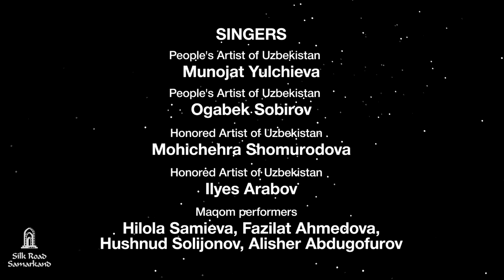Poem of the "Eternal City" – Show in Silk Road Samarkand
POEM OF THE "ETERNAL CITY"
Show for the opening ceremony of Samarkand Touristic Center.
Created and produced by ABV studio events.
THE TEAM
Creative Producer and Show Director: Andrei Boltenko @boltenkoandrei
Art Direction and Original Story: Bobur Ismailov @bobur_ism
Director and Musical Director: Daniil Pikturnyi @dadadadanik
Production Designer: Zinovy Margolin
Costume Designer: Hilola Sher @sherhelola
Graphic Design: Raketamedia @raketamedia_official
Lighting Designer: Richard Neville @richardsneville
Audio Director: Scott Willsallen @scottwillsallen
Executive producer: Ksenia Oleinikova @kseniaoleinikova
Producer: Olga Kalina @olakalina
Assistant Director: Alexandra Alexandrova @alxandralxandra
Script: Madina Muminova @madina_muminova__
Editor: Nodir Nishonov @dervish_nod
Technical Director: Alexey Bulgakov @alekseybulgakov
Technical Producer: Tarmo Krimm @tarmokrimm
Set production:
Ilya Piatrouski @ilyapiotrovsky
Sergei Koltsov @serhiokoltsov
Show callers:
Anna Gromkova @gromkova Dmitry Danilov @dmitrydanilov
Project curator: Firdavs Abdukhalikov
MUSIC FOR THE SHOW
Music Consultant, Conductor: Kamoliddin Urinbaev @kamol_urinbayev
Composer of original music: Sami Yusuf @samiyusuf
Arrangement, orchestration and production of music by Sami Yusuf, ASTIANA Team:
Christine Hochstoetter
Vishnu Rajan
Katherine O’Brien
Omar Al-Balushi
Claire McRandal
Sachin Savio Dane
Omer Avci
Erdem Altinses
Cenk Sanlioglu
Composer of original music: Alexander Knyazev @sasha_knyazev
Orchestration of music by Alexander Knyazev: Nodir Makharov @nodirbek_makharov
Arrangement and Orchestration of Uzbek folk and popular songs:
Marat Maksudi @maratmaksudi
Nodir Makharov @nodirbek_makharov
TV TEAM
TV Director: Alexander Boltenko @alexboltenko
TV Producer: Sergei Sevumian @sergeysevumyan
Director of Photography: Nikita Ivanov @nikitosprofwork
TV Editor: Sergey Vasiliev @saxsofon08
TV Crew Coordinators:
Andrey Dreux @andreydreux
Olga Kovaleva @olakovaleva
TV shooting with the technical support of Sevimli TV channel
PERFORMERS
State Symphony Orchestra of Uzbekistan
Conductor – Kamoliddin Urinbaev @kamol_urinbayev
Choir of the State Symphony Orchestra of Uzbekistan
Chorus Master – Yulduz Khusnutdinova
Ensemble of Uzbek National Instruments
Ballet Troupe of the The State Academic Bolshoi Opera and Ballet Theatre named after Alisher Navoi
Soloist – Sitora Khismatova @sitora.khismatova
Song and Dance Ensemble "Navbahor"
Artistic Director – Gulmira Madrakhimova @gulmira_madrakhimovashirinova
Soloist – Sherzod Kenzhebaev
Musical Ensemble "Bek"
Artistic Director – Saidakmalhoja Tursunkhojaev
EPISODES OF THE SHOW, AUTHORS AND SINGERS

00:00 "BIRTH OF MEANINGS", words by Alisher Navoi, music by Sami Yusuf

05:04 "SOQINOMAI SAVTI KALON", words – Zahiriddin Muhammad Babur, music – folk. Soloists – People's Artists of Uzbekistan Furkat Ashuraliev and Elmurod Akhmedov

08:23 "ALLA", Folk words and music. Soloist - Honored Artist of Uzbekistan Mohichehra Shomurodova @mohichehra_shamurotova_

11:22 "KNOWLEDGE", music by Alexander Knyazev

13:46 "YOL BOLSIN", folk words and music. Soloist - maqom performer Hilola Samieva @gulshanmusic .Performed by the choir at the State Orchestra of Uzbekistan

18:30 "JOURNEY", music by Alexander Knyazev

21:25 "TRIALS", music by Alexander Knyazev

23:38 "OTMAGAY TONG", words by S. Abdullah, music by T. Jalilov. Soloist – People's Artist of Uzbekistan Munojat Yulchieva @munojatxon_yulchieva

26:43 "THE CENTRE", music and words by Sami Yusuf. Soloist – Sami Yusuf

30:25 "ENCOUNTER", music by Sami Yusuf

32:00 "POMEGRANATE GARDEN", music by Sami Yusuf

36:16 "THE SUN ON DOIRA", folk music. Performed by Ensemble of Doirists "Bek" and Song and Dance Ensemble "Navbakhor"

41:35 "MAVRIGI", folk words and music. Soloist – Honored Artist of Uzbekistan Ilyes Arabov @ilyosarabov

45:30 "PANORAMA", music by Alexander Knyazev

49:18 "ESAR JAYHUN SHAMOLLARI", words by I. Yusupov, music by O. Khudoykurov. Soloist – People's Artist of Uzbekistan Ogabek Sobirov @ogabeksobirov

53:25 "CREATION", music by Sami Yusuf, words by Alisher Navoi

57:26 "STARS OF THE ETERNAL CITY", music by Sami Yusuf, words by Alisher Navoi
The show team would like to express its deep gratitude to the President of the Republic of Uzbekistan Shavkat Mirziyoyev for his trust and support.
Samarkand, Uzbekistan
2022